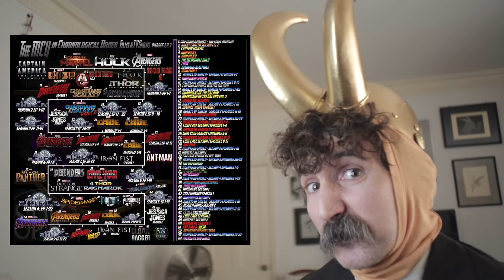MARK TWAIN TODAY: "Mark Twain Twainsplains Loki"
Real life time variant and Hal Holbrook impersonator Mark Twain Twainsplains Marvel's Loki series on Disney Plus while the world around us literally burns.

Loki helmet by Chad Meserve @ dayoftherobot.com

What is MARK TWAIN TODAY?

Mark Twain has accidentally time traveled to a terrible era in American history... ours. Stranded in a lockdown life he doesn't understand, the Father of American Literature confronts his own obsolescence and attempts to become a social media influencer.

Follow along on any of the the social media accounts Mr. Twain has hacked...